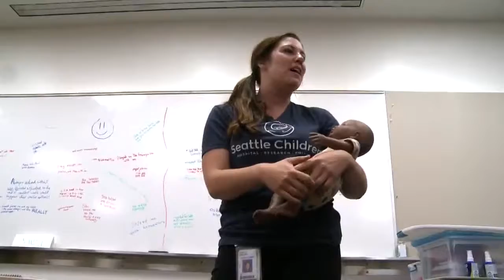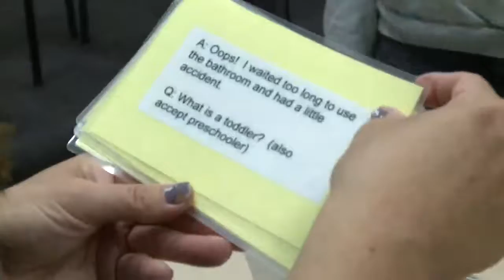Training babysitters at Seattle Children's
For many, babysitting is the first foot into the world of employment. It comes with some serious responsibility that Seattle Children's has addressed for over twenty years with serious training.